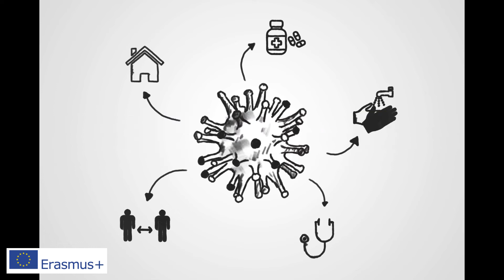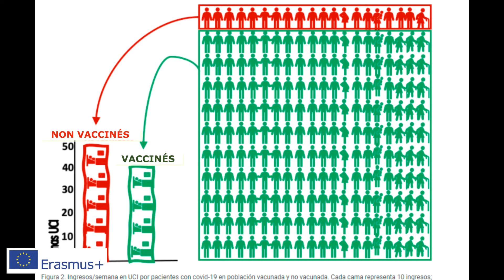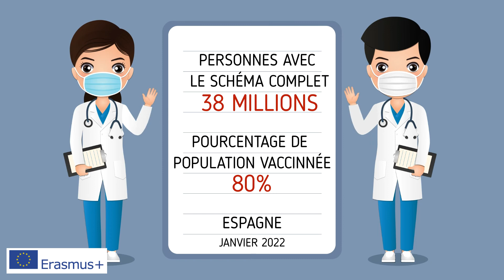POURQUOI SE VACCINER. IES ALCARRIA BAJA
TRABAJO REALIZADO PARA EL PROYECTO COVID-19 Y LOS ODD. IES ALCARRIA BAJA. 2022. MONDÉJAR. GUADALAJARA. ERASMUS +